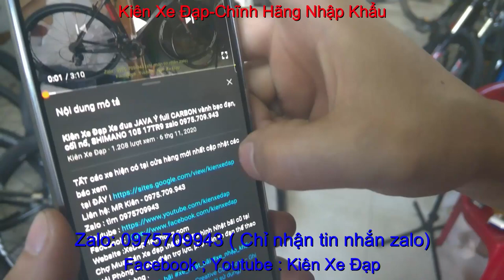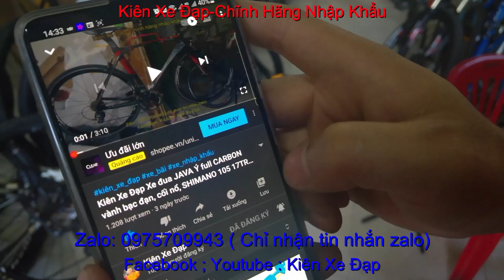Kiên Xe Đạp xe đạp địa hình TROPIX MARTINEZ giá 7tr900 zalo 0975709043